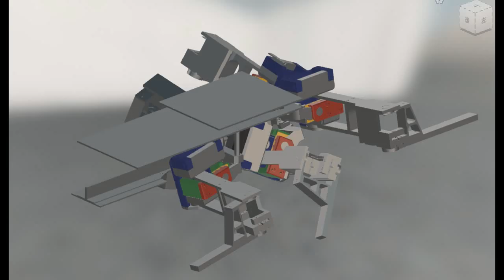Rhinoceros beetle robot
Bionic Hexapod Robot made with 3D printed parts             Used the Original Prusa i3 MK3  3D printer
Analyzed the locomotion of Japanese rhinoceros beetles, and applied findings
Discovered a novel bump on the underside of the beetle that was used to support weight, and implemented it in the robot to decrease energy consumption.

Japan Science & Engineering Challenge, Grand Award (Japan Science and Technology Agency award)
Robocup Junior Japan (Kanto Block), OnStage 2nd place & Best Presentation Award
ISEF Representative from Japan

Uses biomimetics, biomechanics to develop a novel form of hexapod locomotion.

カブトムシ模倣ロボット
生物模倣ロボット